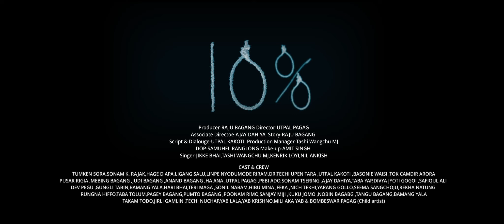OFFICAL TRAILER || MOVIE TEN PERCENT (10%)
Producer-RAJU BAGANG Director-UTPAL PAGAG
Associate Directoe-AJAY DAHIYA  Story-RAJU BAGANG
Script & Dialouge-UTPAL KAKOTI  Production Manager-Tashi Wangchu MJ
DOP-SAMUHEL RANGLONG Make-up-AMIT SINGH
Singer-JIKKE BHAI,TASHI WANGCHU MJ,KENRIK LOYI,NIL ANKISH: CAST & CREW
TUMKEN SORA,SONAM K. RAJAK,HAGE D APA,LIGANG SALU,LINPE NYODUMODE RIRAM,DR.TECHI UPEN TARA ,UTPAL KAKOTI ,BASONIE WAISI ,TOK CAMDIR ARORA
PUSAR RIGIA ,MEBING BAGANG ,JUDI BAGANG ,ANAND BAGANG ,HA ANA ,UTPAL PAGAG ,PEBI ADO,SONAM TSERING ,AJAY DAHIYA,TABA YAP,DIVYA JYOTI GOGOI ,SAFIQUL ALI
DEV PEGU ,GUNGLI TABIN,BAMANG YALA,HARI BHAI,TERI MAGA ,SONIL NABAM,HIBU MINA ,FEKA ,NICH TEKHI,YARANG GOLLO,SEEMA SANGCHOJU,REKHA NATUNG
TAKAM TODO,JIRLI GAMLIN ,TECHI NUCHAP,YAB LALA,YAB KRISHNO,MILI AKA YAB & BOMBESWAR PAGAG (Child artist)